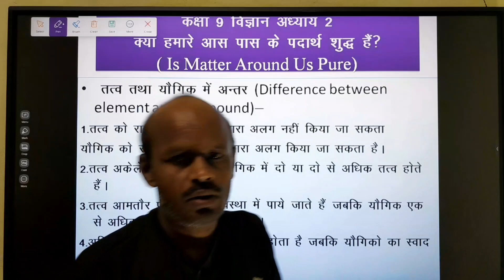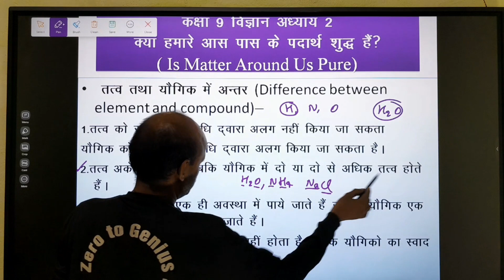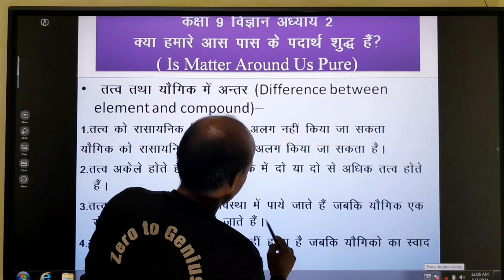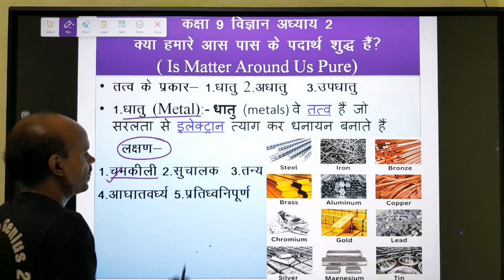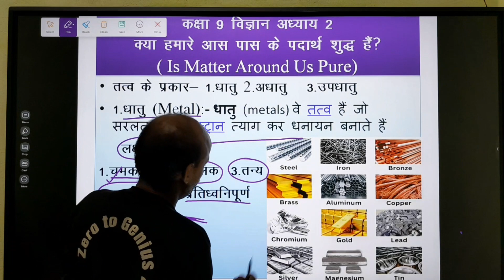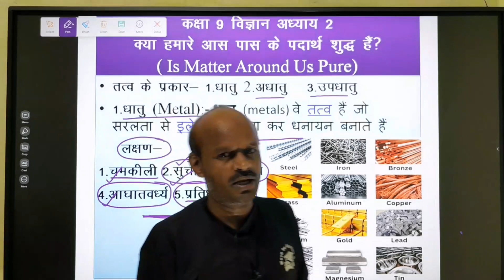कक्षा 9 विज्ञान अध्याय 2 क्या हमारे आस पास के पदार्थ शुद्ध हैं? Part-3 धातु तथा उसके गुण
कक्षा 9 विज्ञान अध्याय 2 क्या  हमारे  आस पास के  पदार्थ  शुद्ध  हैं? Part-3
kaksha 9 Vigyan adhyay 2
kaksha 9 Vigyan NCERT book adhyay 2
Vigyan kaksha 9 UP Board
ZerotoGenius2
02genius2
ZerotoGenius2 byrhsir